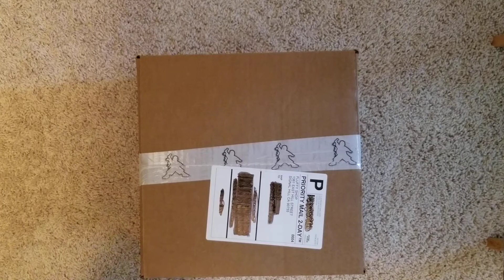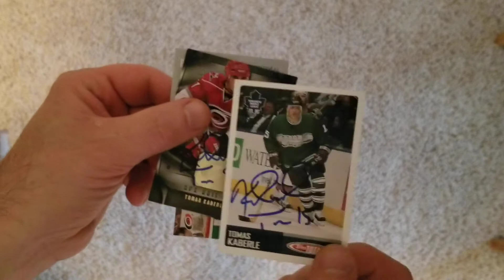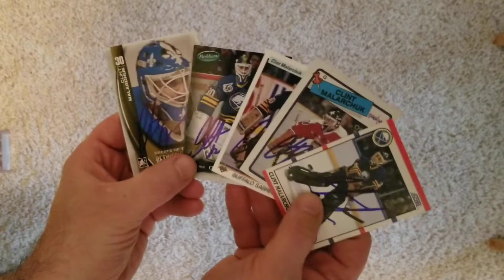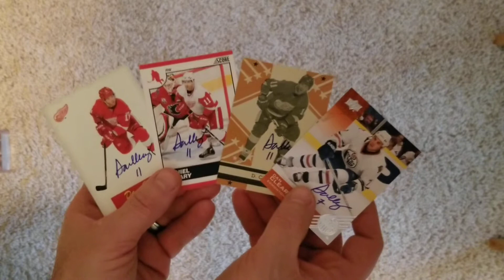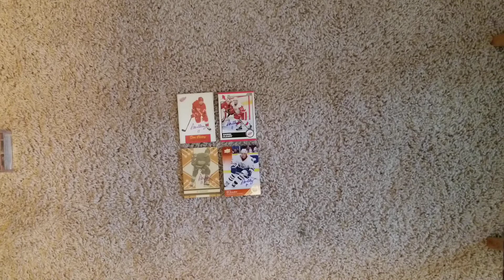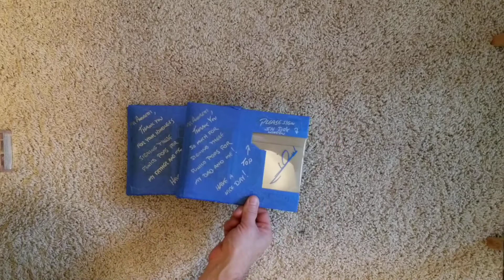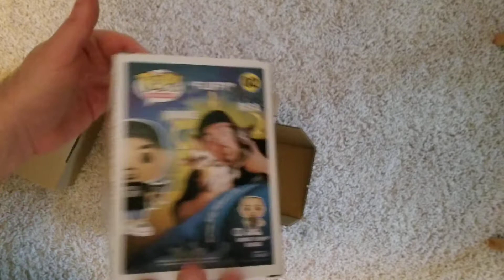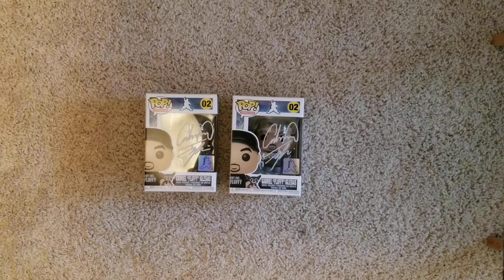TTM RETURNS JUN 10 2021 (4 SUCCESSES + 1 BONUS)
A great day of returns, with a pair of Funko POP signature successes, along with three new TTM returns. That give me seven different Funko POPs I have been able to get signed through the mail since last summer.